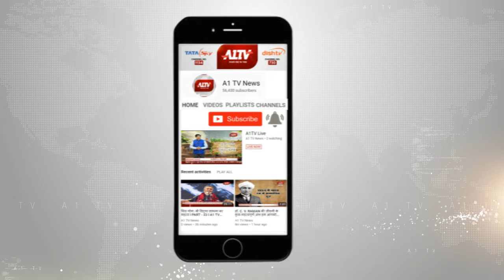जयपुर : सोमवार को राजस्थान रॉयल्स और किंग्स इलेवन पंजाब में होगा मैच